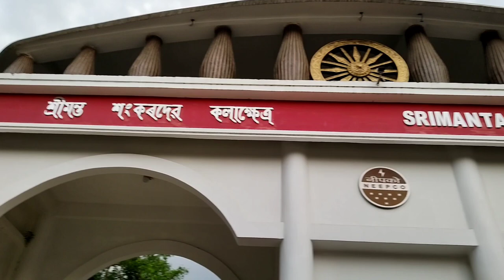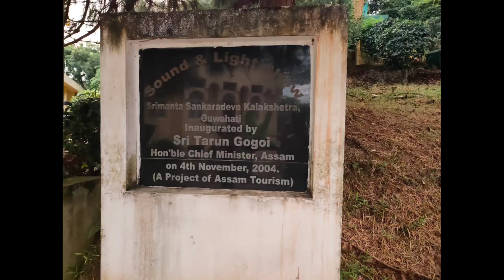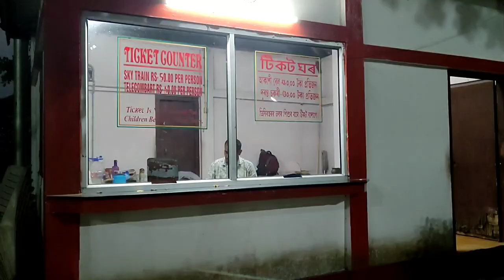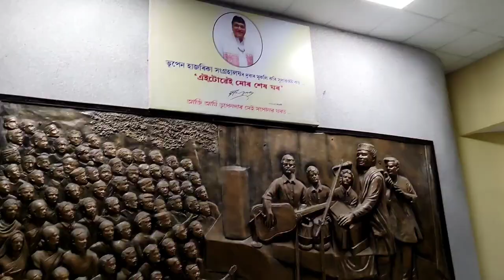Srimanta Sankaradeva Kalakshetra, Guwahati || Happy's Vlogs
Visit Again 🙏🙏🙏